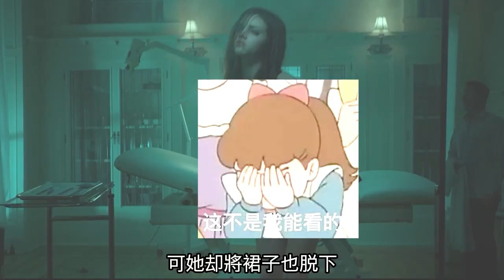女孩長期遭受欺辱，與鏡中人交換靈魂，代替女孩瘋狂復仇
本片簡介：
        十八歲女孩瑪麗亞經常受到同學欺負，使她變得自卑，害怕。有一天她發現鏡子裏的另一個她，艾蘭。
艾蘭既勇敢又無畏，幫助瑪麗亞開啟了復仇之路.